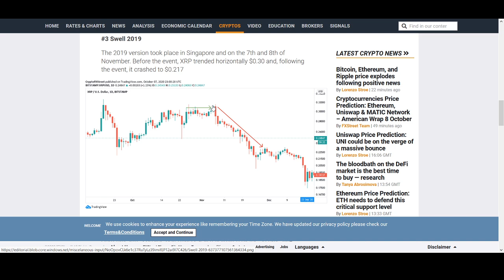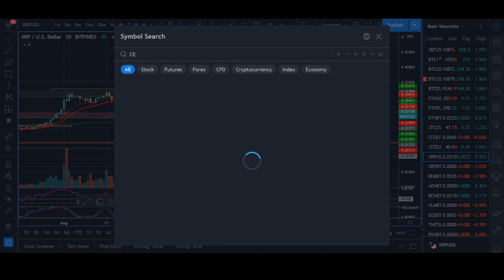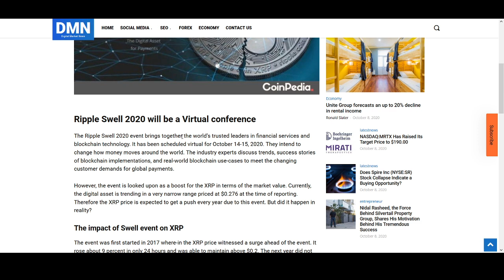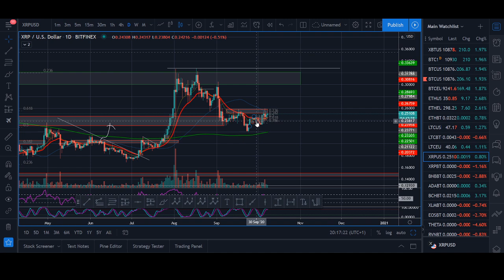RIPPLE XRP 'SWELL' PRICE PREDICTION 2020 (+300% BREAKOUT)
♥ BTC: 17isdB1axM3VB4w6kT4w53Kh7SHE24MeBv
♥ ETH: 0xb35c7a69c0f1aed0e017bf3f2e335868d82b01ef
♥ LTC: LayvBFb9dntcSsQrb8dKoWqd4B4mL8sooK

Regards,
Rocko